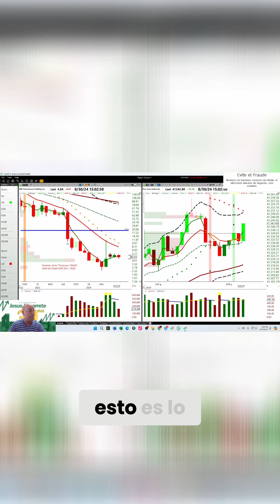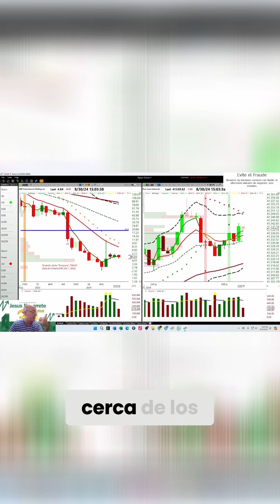¿Septiembre Financiero: Desafíos y Oportunidades Inminentes?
¡Prepárate para enfrentar los desafíos financieros de septiembre! Acompaña a nuestro protagonista mientras anticipa un mes difícil lleno de oportunidades y retos. Descubre cómo la ansiedad se transforma en motivación en el mundo de las finanzas. ¡No te lo pierdas!